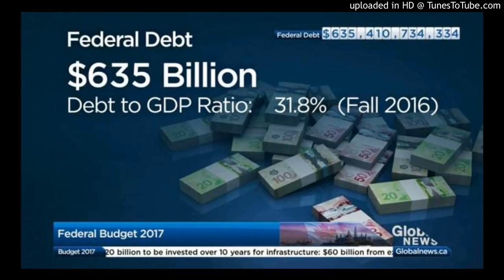1st Half Hour: Michael's Commentary - Top 3 Stories - Big Fat Idea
Michael bursts a bubble, drawing fire from political players, and gratitude from those in search of evidence, facts and truth.